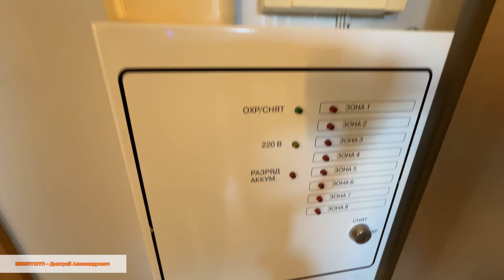Уникальное место и дом в Сочи !